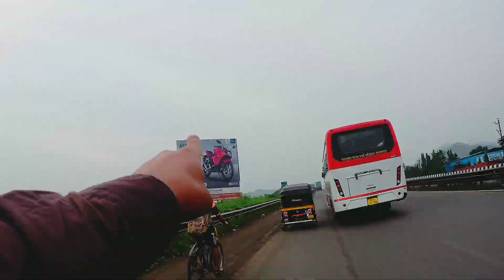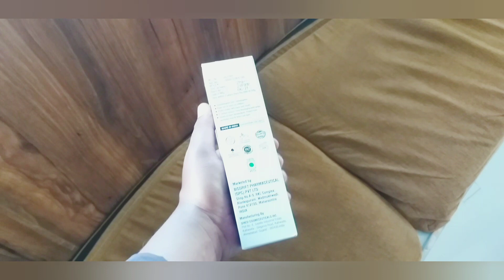Mumbai to Mahableshwar bike Ride 02 oct 2021 Google map ne diya dhoka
Mumbai to Mahableshwar Motovlog